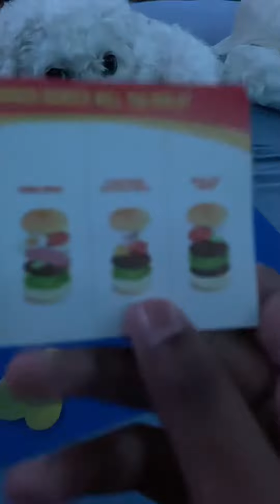How to make a burger with chef cutie 🥰 ￼